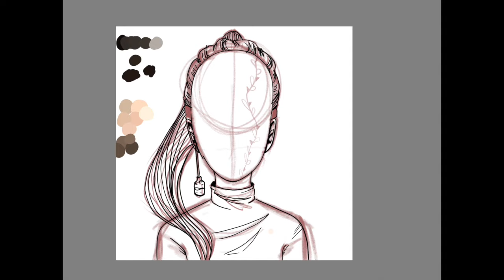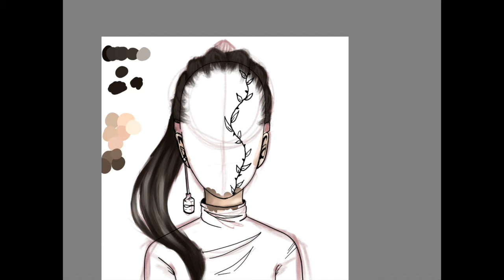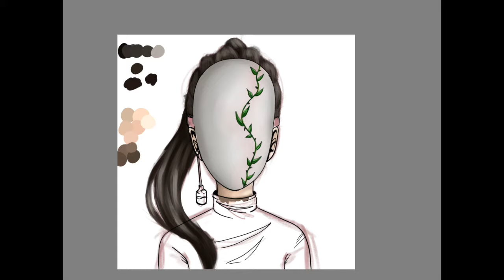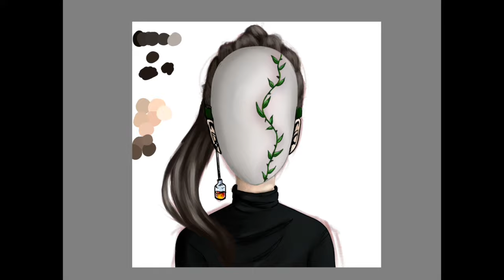Hemlock --- Speed Paint ---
Heyo! I did some art and somehow remembered to record it so voila!!!

The music is by the Piano Guys. I just really like it.